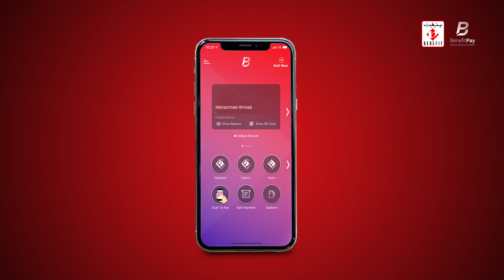BenefitPay - How to Register & Apply for a Sadeem Card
Filling your car’s tank is not a hassle anymore with Sadeem .. Do you agree?
Apply for a Sadeem card through BenefitPay.
For iOS:
shorturl.at/axzVZ

For Android:
shorturl.at/tBI01